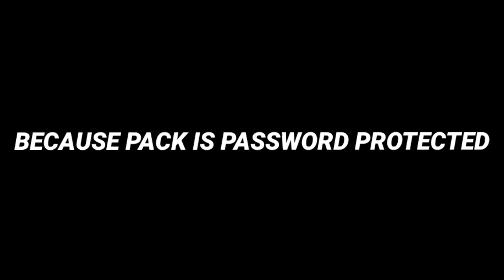PUBG LITE FREE TO USE THUMBNAILS PACK || PUBG LITE AWM HEADSHOT THUMBNAIL LIKE@RAJPUT20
PUBG LITE FREE TO USE THUMBNAILS PACK || PUBG LITE AWM HEADSHOT THUMBNAIL LIKE‎@RAJPUT 2.0

how to edit pubg montage thumbnail in android how

rich thumbnails pubg lite
Pscc app link 2021
how to make 1v1 thumbnails
love Nwatiti thumbnails pack pubg lite
Gaming Thumbnail pack
how to make thumbnail like og pubg mobile
how to make thumbrnail like lit boi how to make
thumbnail like ixr gaming
how to make thumbnail for pubg montage how to
make gaming thumbnail
how to make thumbrnail for pubg mobilelite
how to make thumbnail for pubglite montage
how to make thumbrnail for pubg lite
How to make thumbnail like godviperyt
How to make thumbnail like Dream sami yt
Thumbnail kaise banaen melody gamer
RudeZ yt thumbnail tutorial
Montage thumbnail like rider X-Men
ooo0ooooo0ooooooooooooo0oooooo0ooooooooooooooooo
How to make thumbnail like god neo op Pubg lite
thumbnail editing
Free to use thumbnails
How to make your thumbnails
Pubg lite montage
Pubg montage thumbnail pack Classic thumbnail
pack pubg lite
Free Pubg lite montage thumbnail pack
Free to use thumbnail pack Pubg
Free to use thumbnail pubg lite
Pubg lite montage
pack pubg lite
Free to use thumbnail pack Pubglite

💎 HASHTAGS 💎

ThumbnaillnKinemaster
ThumbnaillnKinemaster
how to make montage thumbnails pubg montage
thumbnail pack pubg lite thumbrnails